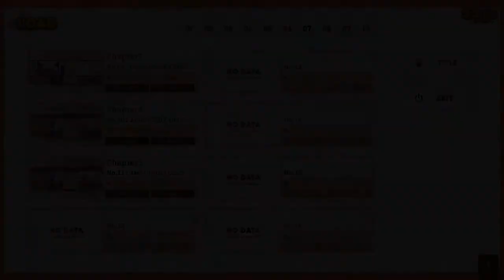NEKOPARA Vol. 1 (Cat Paradise) - Part06